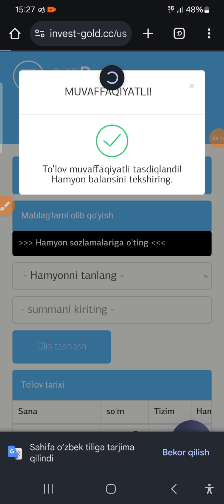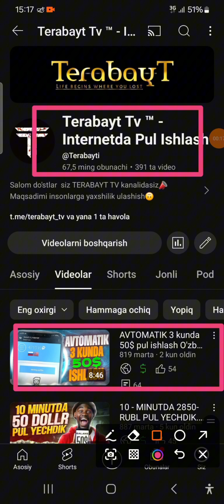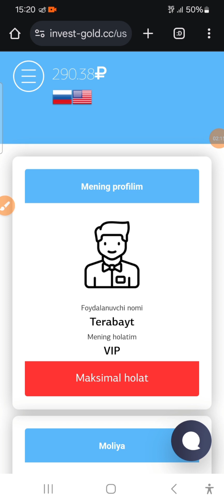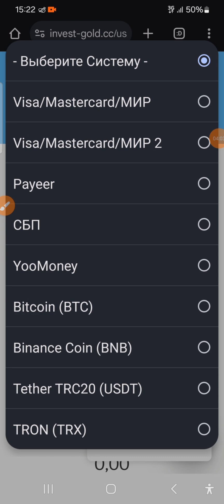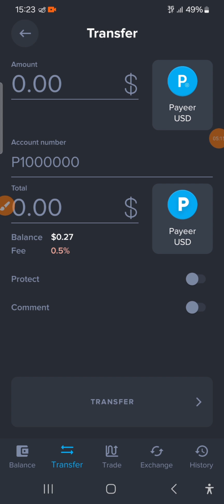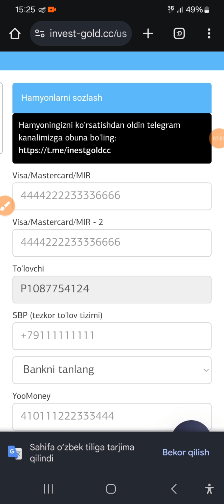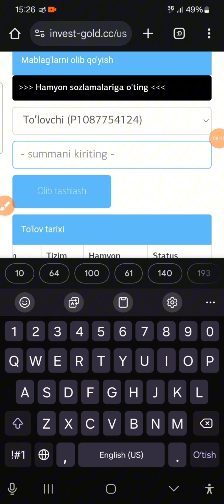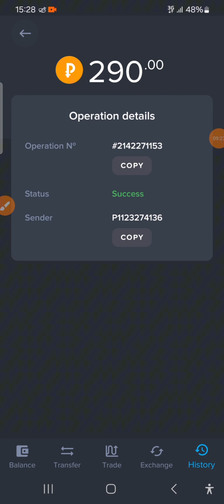Har kuni oson 3$ pul ishlash.Internetda pul ishlash 2024. Oson pul ishlash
😎Hammaga salom men Sobirov 🧑‍💻 va men TERABAYT_TV✔ kanali asoschisiman sizlarga ozim bilganimcha internet tarmog'ida pul ishlash sirlari va yollarini aytib boraman♻️ agar sz ham bunga beetibor bolmasangiz kanalimizga obuna bolib bizni kuzatishda davom eting🙂

💰🥳Agar bizning kanalimizni qo'llab quvvatlash maqsadingiz bo'lsa DONAT uchun manzil👇
🎁Uzcart kartamiz (Tolibjon Sobirov)
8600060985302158